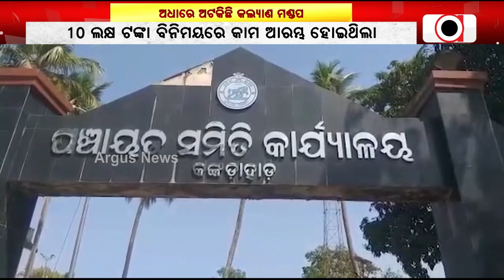ଅଧାରେ ଅଟକିଛି କଲ୍ୟାଣ ମଣ୍ଡପ । || Dhenkanal kalyanmandap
ଅଧାରେ ଅଟକିଛି କଲ୍ୟାଣ ମଣ୍ଡପ । ଢେଙ୍କାନାଳ, ମହାବିରୋଡ୍‌ ଗାଁରେ ନିର୍ମିତ ମଣ୍ଡପର କାମ ସରିପାରୁନି । ୧୦ ଲକ୍ଷ ଟଙ୍କା ବିନିମୟରେ କାମ ଆରମ୍ଭ ହୋଇଥିଲା । ଠିକାଦାର,ନେତା,ମଧୁଚନ୍ଦ୍ରିକାରେ ଟଙ୍କା ଲୁଟ୍‌ ଅଭିଯୋଗ ।